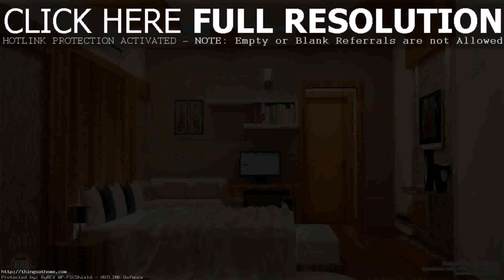Carriage House Interior Design (see description)